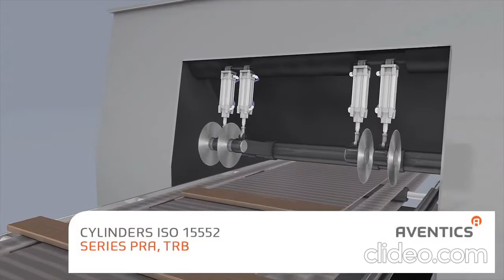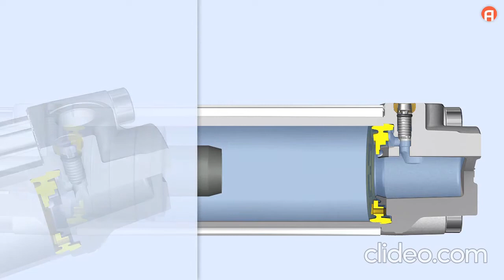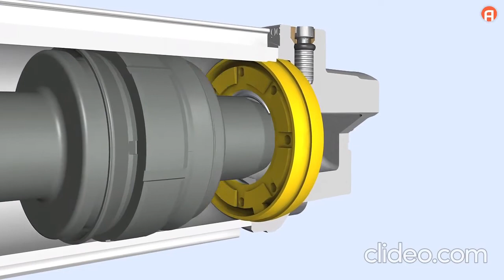Présentation du vérin Aventics PRA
Le vérin Aventics réalise le compactage des cartons de l'unité de valorisation DMS.